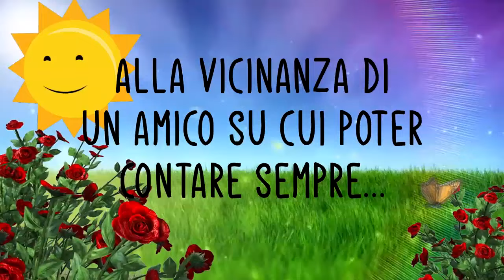Un buongiorno speciale per te ♥️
Il mio buongiorno per te... Amore mio...